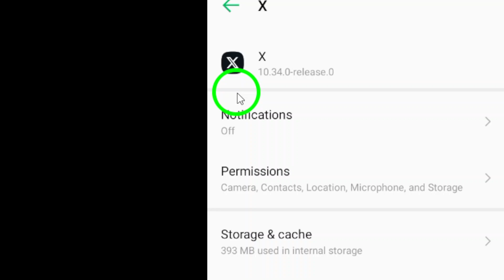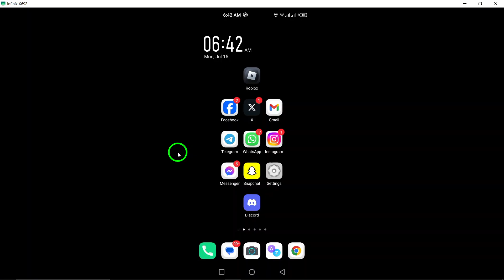How to Clear X (Twitter) Cache (Updated)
Learn how to clear X (Twitter) cache on your android device with these simple steps. Follow along as we show you how to easily free up space and improve the performance of the app.

1. Go to Settings on your android device.
2. Find "Apps" and open it.
3. Locate X app and tap on it.
4. Tap on "Storage".
5. Finally, tap on "Clear Cache" at the bottom right.

Say goodbye to unnecessary clutter and optimize your app today.